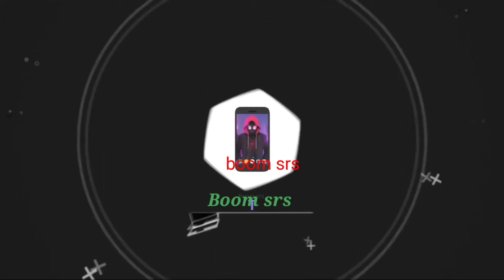noob vs pro vs hacker | in run run 3d | with oggy and jack | boom gamer fun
oob vs pro vs hacker | in run run 3d | with oggy and jack | boom gamer fun |

so guys is video funny the Oggy and jack enjoy my video and support  oggy and jack

oggy and jack face 2021 new face live voice
oggy and jack funny gamer